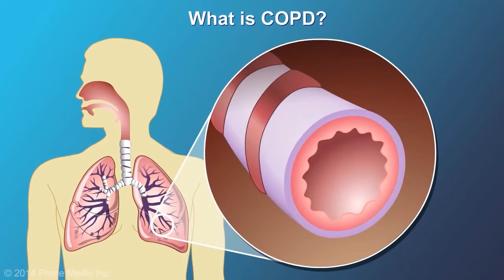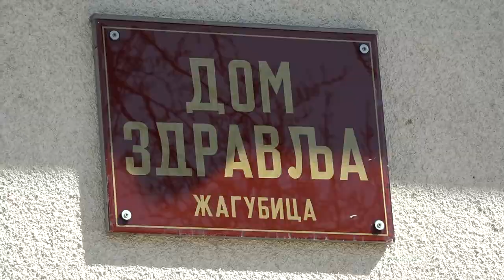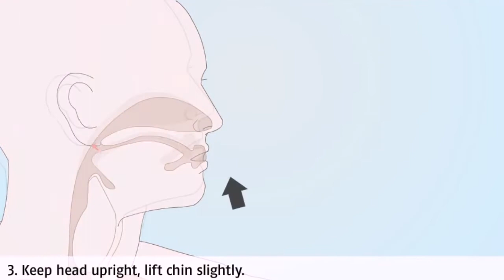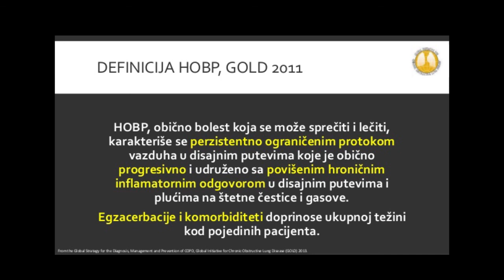Svetski dan HOBP